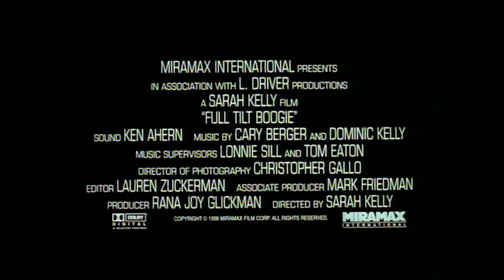Kitustrailers: ABIERTO HASTA EL AMANECER : FULL TILT BOOGIE (Trailer en español)